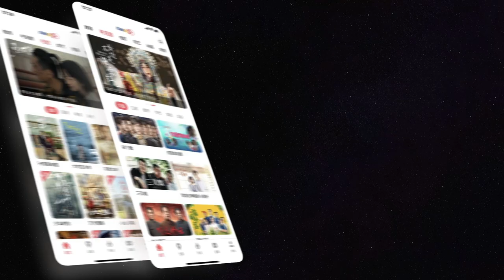【叛逆者】共产党员的艰苦的斗争和生死考验｜ 2021年当代谍战题材电视剧 ｜演员：朱一龙、童瑶、王志文、王阳、朱珠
关于《叛逆者》：
讲述了年轻的复兴社干部特训班学员林楠笙，在陈默群的引导下，被派往上海参与抓捕中共地下党的行动。然而，在执行任务的过程中，林楠笙逐渐被共产党人的使命感和大无畏的牺牲精神所打动。在经历了艰苦的斗争和生死考验后，林楠笙最终成长并转变为一名真正的共产党员的故事。